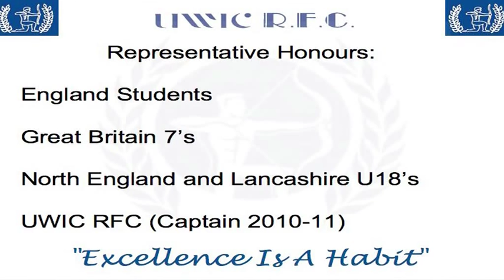Richard de Carpentier Rugby Footage.mov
Richard de Carpentier UWIC RFC Captain 2010-11, 6 or 8, player information is at the end of the video